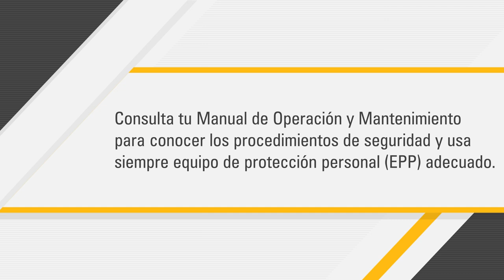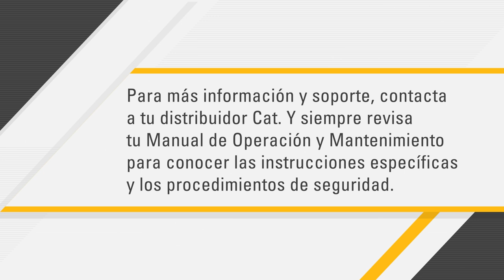Cómo reemplazar el filtro de aire del motor de su equipo Cat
Bienvenido a nuestra guía completa para optimizar el rendimiento de su Cat® 335 o de excavadoras similares a través del reemplazo sin complicaciones y por su cuenta del filtro de aire del motor. En esta guía detallada, le guiaremos por el proceso paso a paso, asegurándonos de que pueda realizar el mantenimiento de su equipo con confianza y eficacia.

Por qué los filtros Cat son su mejor elección:
Viva la experiencia de la ventaja que ofrece Caterpillar con filtros diseñados para la excelencia. Nuestros filtros cuentan con un diseño de ingeniería de precisión, ofreciendo un ajuste garantizado para su Cat 335 y excavadoras similares. Elegir Caterpillar significa elegir eficiencia, economía y la garantía de un rendimiento máximo y duradero.

Principales ventajas de los filtros Cat:
Filtración eficiente: Los filtros Cat están diseñados para atrapar eficazmente los contaminantes, protegiendo su motor de daños y garantizando un rendimiento óptimo.

Mantenimiento económico: Los filtros Cat proporcionan soluciones económicas sin comprometer la calidad. Invierta de manera inteligente en la longevidad de su equipo.

Garantía de ajuste perfecto: Cada filtro Cat está diseñado para adaptarse a la perfección, eliminando las imprecisiones y los posibles problemas asociados a las alternativas genéricas.

Longevidad y rendimiento óptimo: Los filtros Cat no solo prolongan la vida útil de su motor, sino que también contribuyen a su rendimiento óptimo, incluso en las condiciones más exigentes.

Al seguir nuestro instructivo, no solamente reemplazará el filtro de aire de su motor, sino que también entenderá la importancia de elegir los filtros Cat para su mantenimiento continuo. Proteja su inversión y asegúrese de que su motor Cat disfrute de una vida prolongada, eficiente y sin problemas.

Haga clic en reproducir ahora, tome sus herramientas y embarquémonos en un viaje para mejorar la eficiencia y durabilidad de su Excavadora Cat 335. 🚜🔧

- Obtenga más información sobre la manera en que diferente significa mejor cuando se trata de filtros Cat

00:00 Introducción
00:25 Cuándo cambiar el filtro de aire del motor
00:44 Cómo sustituir los elementos del filtro de aire del motor